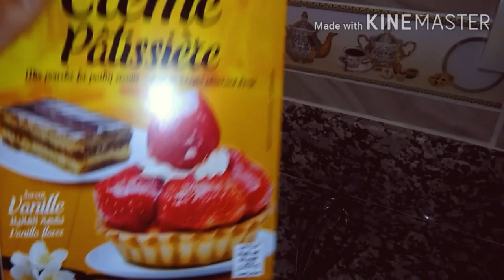شنيك اقتصادي مورق خفيف بدون زبدة وسهل التحضير يستحق التجربة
شنيك اقتصادي
شنيك سهل التحضير
شنيك بالكريم باتسيير
شنيك بالشكلاط